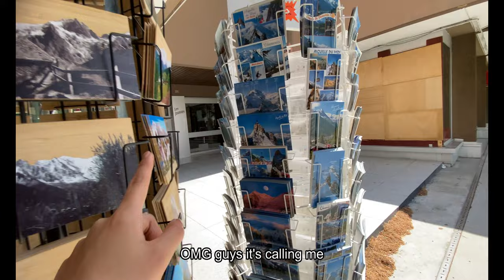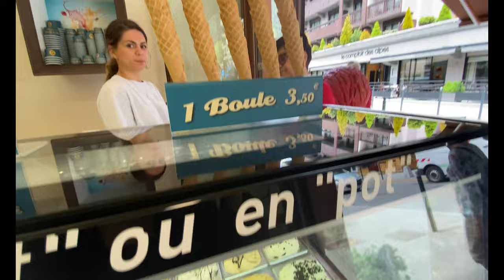Travel Vlog | Chamonix Mont Blanc, France | Vlog No. 3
Follow along as I recount my unforgettable journey to Chamonix Mont Blanc, describing everything from the charming town to the majestic panoramas of the alps.